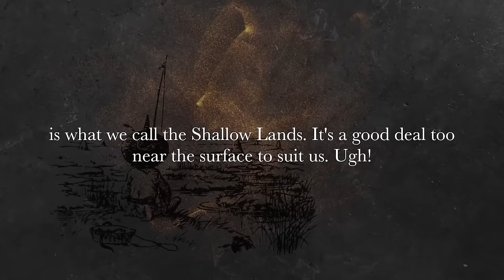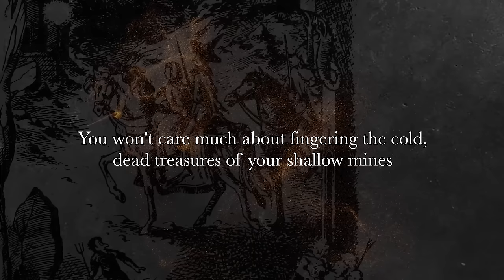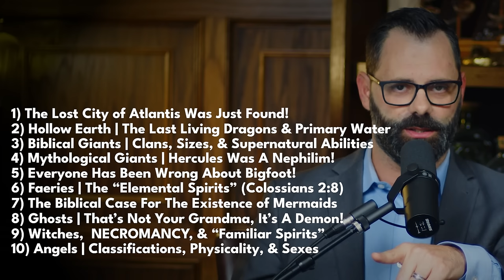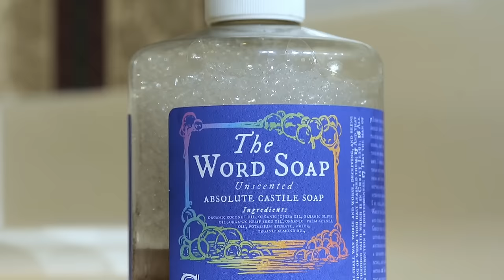Hollow Earth | The Last Living Dragons & Primary Water | Episode 2 w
Even C.S. Lewis was enamored by the legends of Hollow Earth. As with many myths, perhaps there is far more truth to the legend of Hollow Earth than modern scientists are willing to admit. In this video we present our theory for why we believe that Hollow Earth is the hiding place of the last living dragons.

*The Word Soap - Everyone needs soap. So wash yourself in The Word.*

*Farmer Bills Provisions - Biltong: the wagyu of jerky*